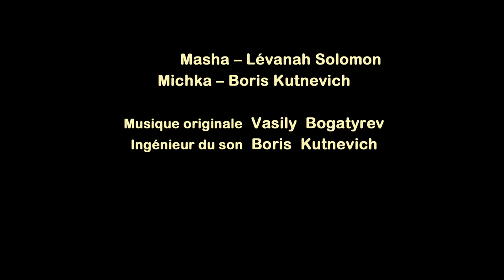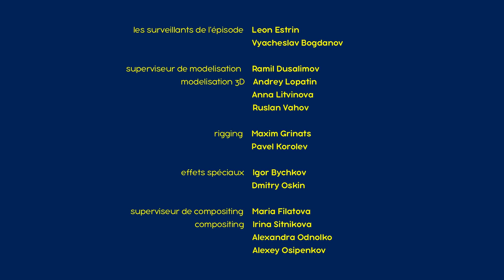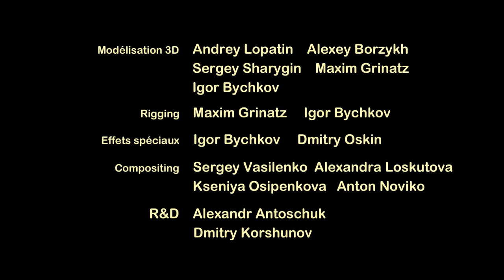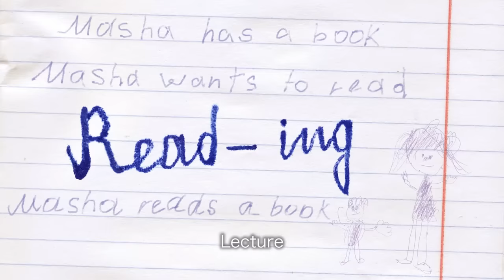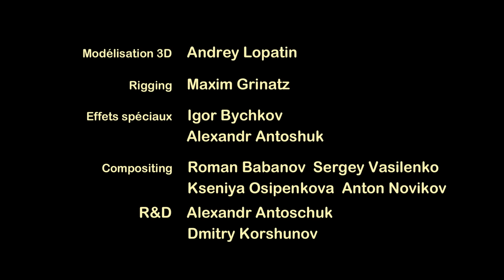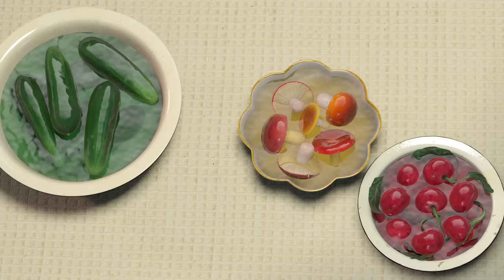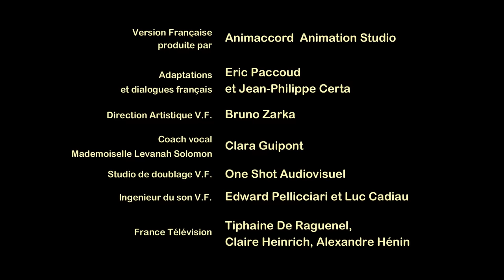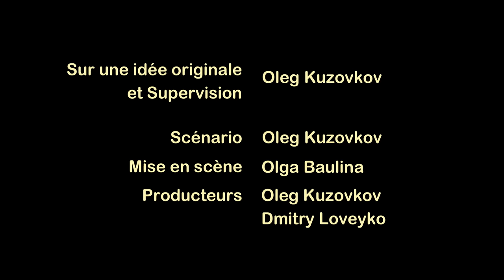EN DIRECT: Masha et Miсhka 🎬💗 Les épisodes préférés 💗🎬Masha en direct!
LIVE! Masha et Miсhka 🎬💗 Les épisodes préférés 💗🎬Masha and the Bear

Créé par Oleg Kuzovkov
Musique par Vasily Bogatyrev